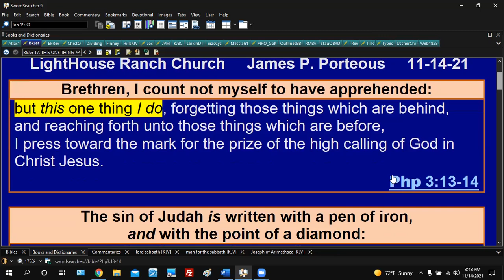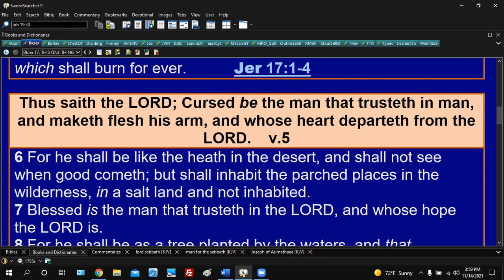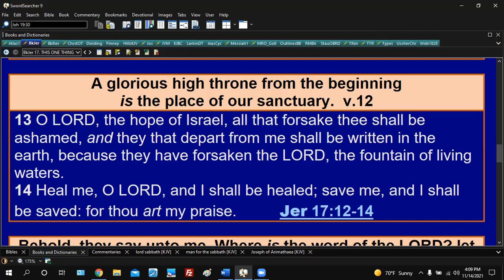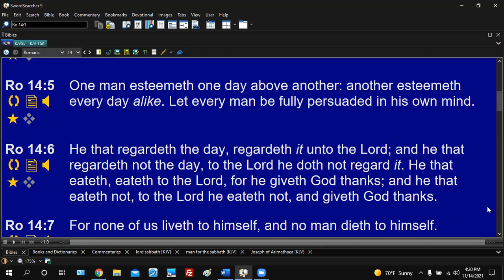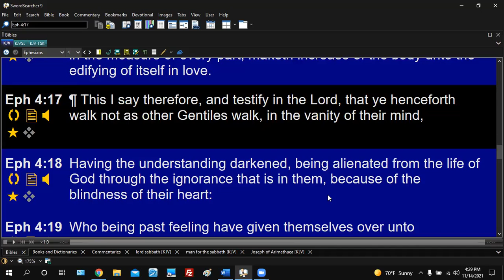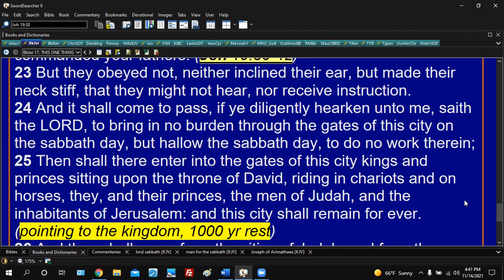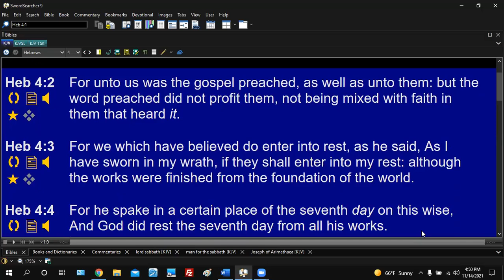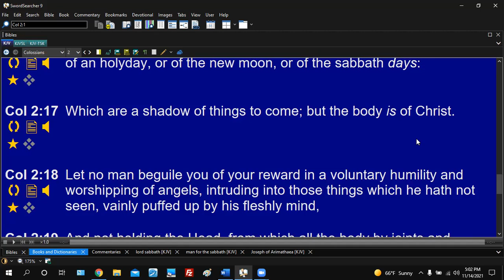Jeremiah 17 THIS ONE THING